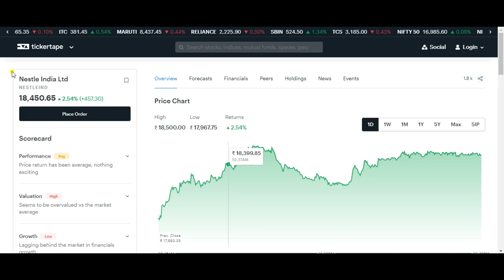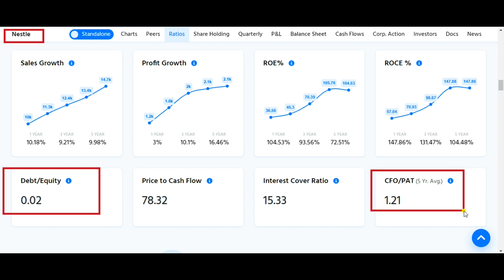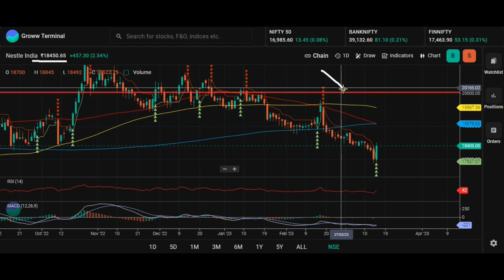NESTLE INDIA SHARE NEWS 🤑 NESTLE INDIA SHARE PRICE 🤑 NESTLE INDIA SHARE ANALYSIS 🤑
Topic Covered:
NESTLE INDIA Share Latest News
NESTLE INDIA Share Technical Analysis
NESTLE INDIA Share Fundamental Analysis
NESTLE INDIA Share Sale Or Buy or Hold ?